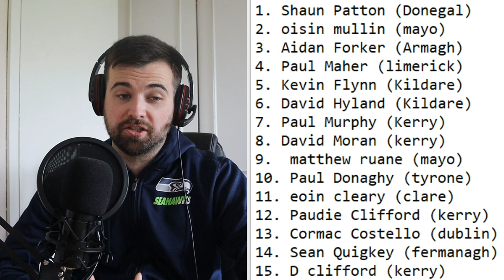David Clifford The BEST Footballer In The Country? Kildare STUN Cork! Big Wins For Mayo, Armagh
The Football Recap show as me and Patrick Sharkey from GAA Zone Media discuss the weekends big talking points.